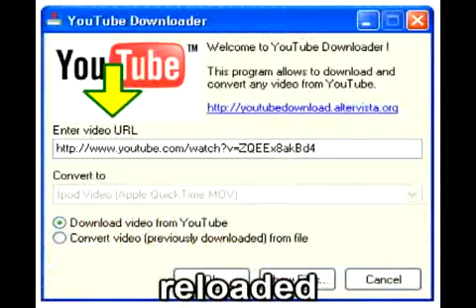Rucka Rucka Ali - No More DJ Nice guy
FUCK YOU YOUTUBE